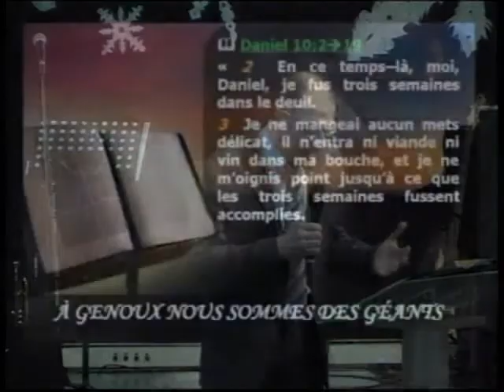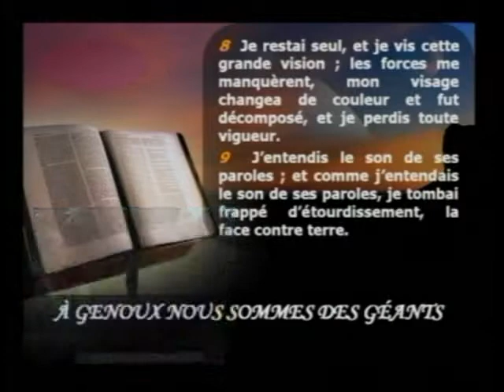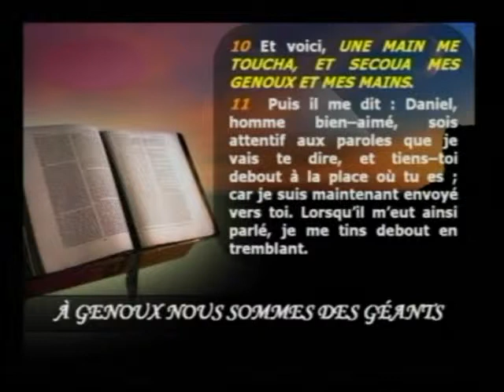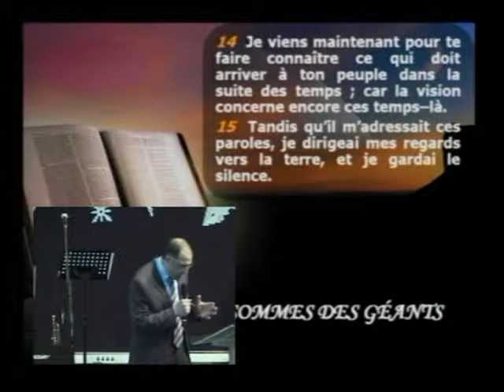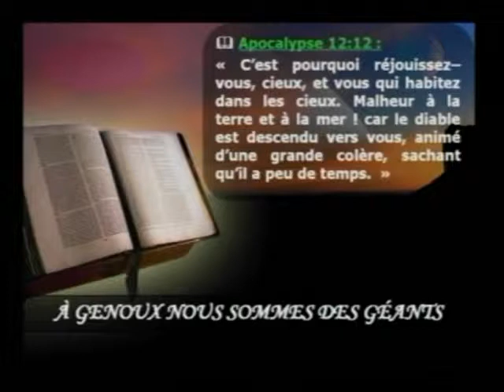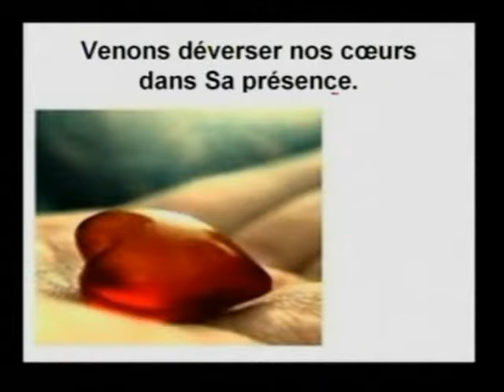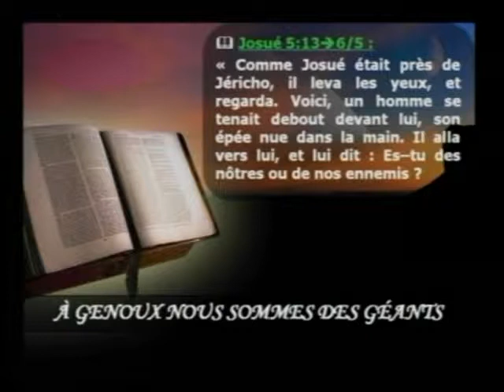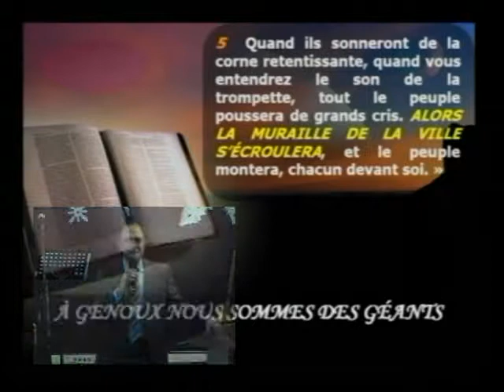Alain Aghedu - Daniel et Josué - Série : A genoux, nous sommes des géants (1)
Dans une époque de plus en plus troublée, on peut facilement se laisser emporter par le découragement... La prière, se tenir devant DIEU à genoux, nous permet de prendre des victoires.